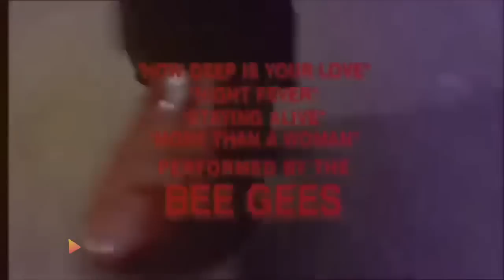Two Brothers - Hanni El Khatib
After listening to the new Hanni El Khatib album, my family and I were inspired to break out into some disco fever, John Travolta pretty much sums it up... (I do not own any copyrighted material from Hanni El Khatib or Innovative Leisure/Saturday Night Fever or Paramount Pictures) just posting for fun)